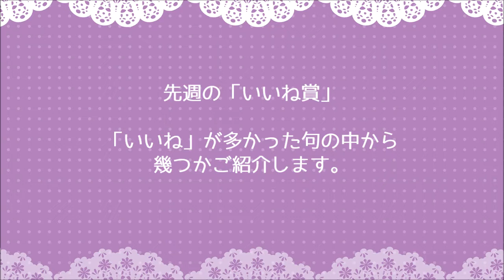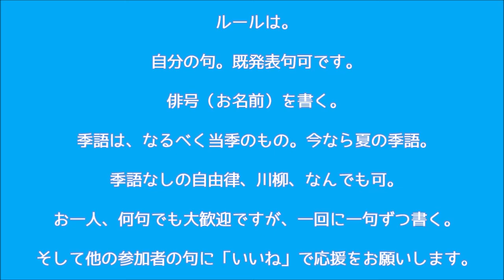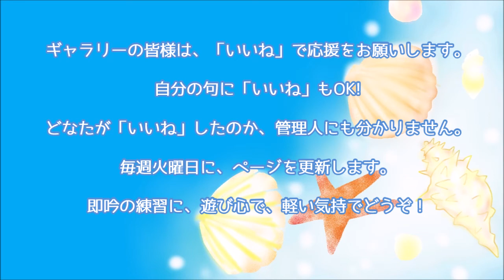2022年6月14日『火曜いいね句会(5) 』 俳句LOVE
こちらは、自由気ままな「いいね句会」です。

先週の「いいね賞」
「いいね」が多かった句の中から幾つかご紹介します。

[男性軍]

動きおる万の生命や芒種の田　正温
貴船へはお任せします白日傘　とし坊
息吹き満つ大地の木霊芒種かな　　惠翠
辣韮の漬け方妻と大喧嘩　　健一
ガーシーの暴露スターの熱帯夜　　健一

巴里祭やシャンソンバーは皆家族　狩谷わぐう
慰霊の日サトウキビの葉ザワヮザワヮ 枇杷夫
生きるとは我慢してpay dayまつこと 枇杷夫
赤痣が白犬連れて帰る途　雅幸

[女性軍]
一族の揃ひし若竹炒めかな　瑠里
待てば来る先に匂いの鰻重　百合乃
ハワイアン聞こえるプールここ信濃　百合乃
夕焼や猿に盗らるる袋菓子　久遠

「いいね」をして下さった皆さま、ありがとうございました！

では、今週も元気にゆきましょうー！
皆さま、コメント欄に自由に一句、書いてください。

ルールは。

自分の句。既発表句可です。
俳号（お名前）を書く。
季語は、なるべく当季のもの。今なら夏の季語。
季語なしの自由律、川柳、なんでも可。
お一人、何句でも大歓迎ですが、一回に一句ずつ書く。

そして他の参加者の句に「いいね」で応援をお願いします。

自分の句に「いいね」もOK!
ギャラリーの皆様も「いいね」をお願い致します。
どなたが「いいね」したのか、管理人にも分かりません。
毎週火曜日に、動画を更新します。
即吟の練習に、遊び心で、軽い気持でどうぞ！

画像（エンディングのビデオクリップ）：　pixabay